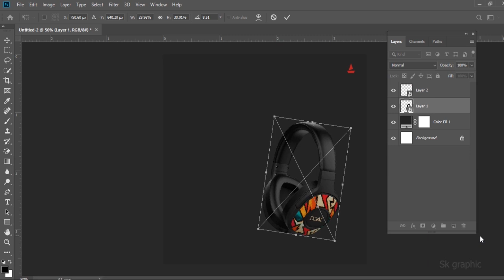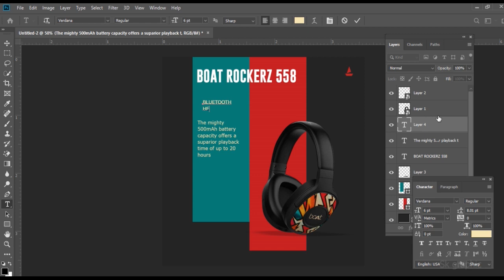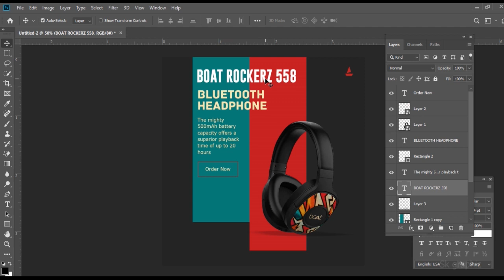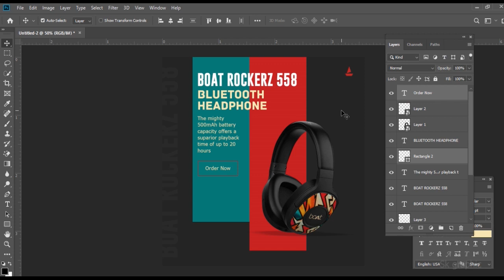Headphone Advertisement Design using Photoshop